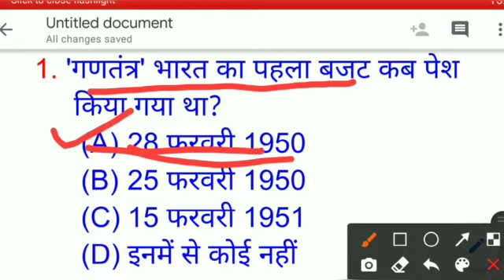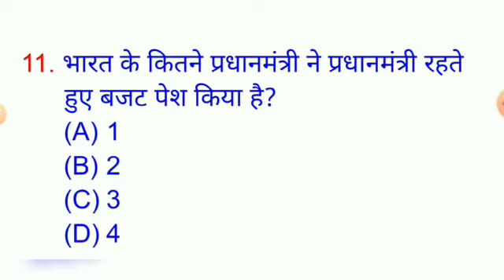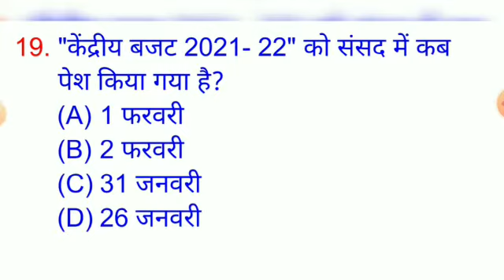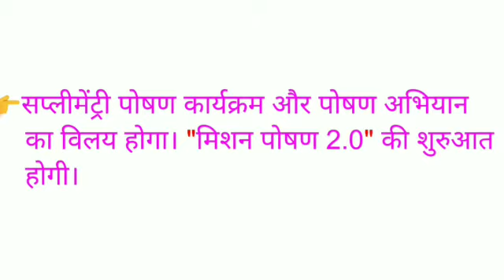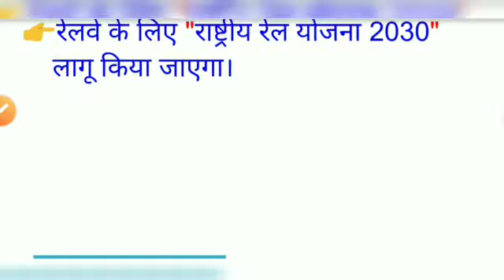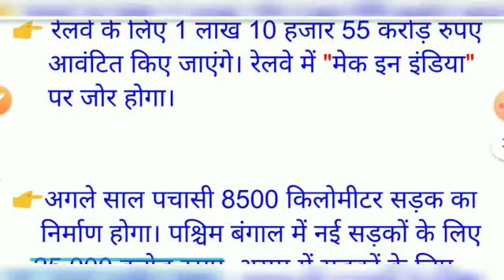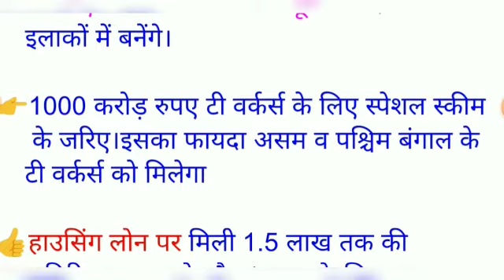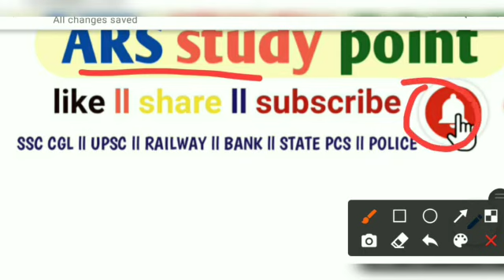Budget 2021 Current Affairs। Budget 2021 Important Questions। Full Analysis of Budget 2021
Budget 2021 Current Affairs। Budget 2021 Important Questions। Analysis of Budget 2021

👉STET Details:-